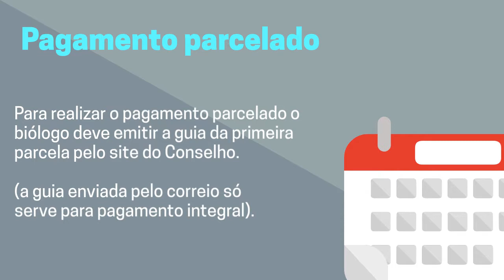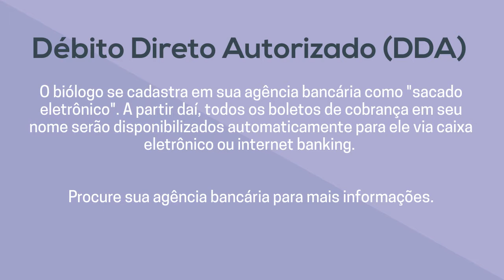Anuidade 2019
Informações e orientações sobre como emitir segunda via e efetuar o pagamento da Anuidade 2019.